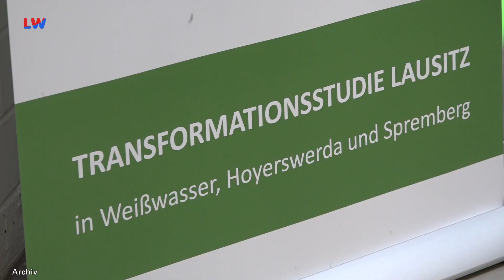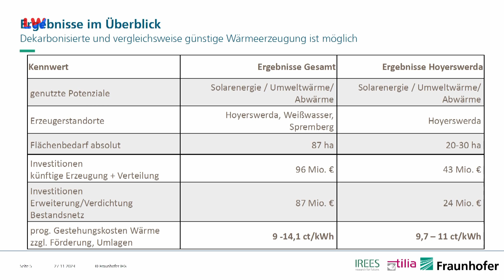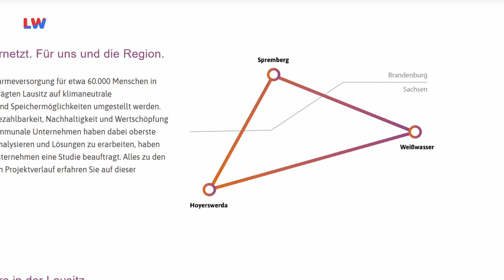Hoyerswerda/Spremberg/Weißwasser: Fernwärmeversorgung soll klimaneutral werden - LAUSITZWELLE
Wenn es so langsam richtig Winter wird, wie derzeit unschwer mit einem Blick nach draußen zu erkennen ist; spätestens dann ist auch das Thema Heizen wieder allgegenwärtig. Die in den zurückliegenden Jahren kräftig gestiegenen Energiepreise belasten unsere Geldbörse dabei nicht unerheblich. Das trifft Häuslebesitzer, Wohnungsmieter und Gewerbetreibende gleichermaßen. Über weiterhin günstige Heizkosten können sich derzeit in der Lausitz nur die Nutzer von Fernwärme aus den Braunkohlekraftwerken freuen. Doch mit diesen soll bekanntlich spätestens 2038 Schluss sein. Sich der damit verbundenen Herausforderung anzunehmen, haben sich die Kommunen Hoyerswerda, Spremberg und Weißwasser schon jetzt gemeinsam auf die Fahne geschrieben.